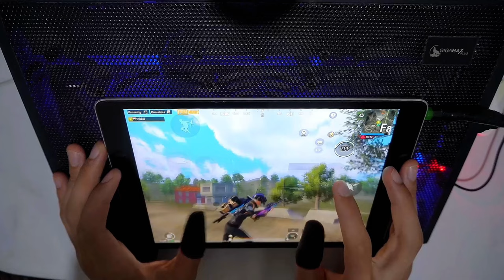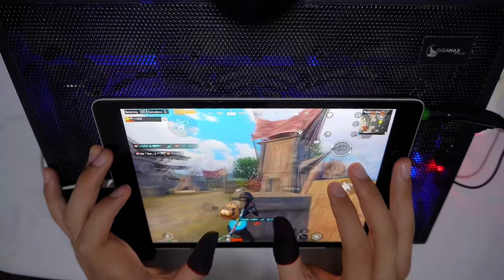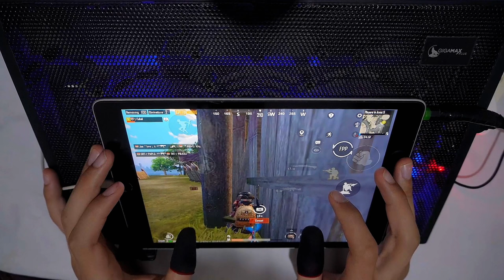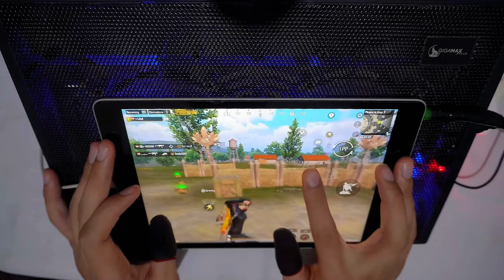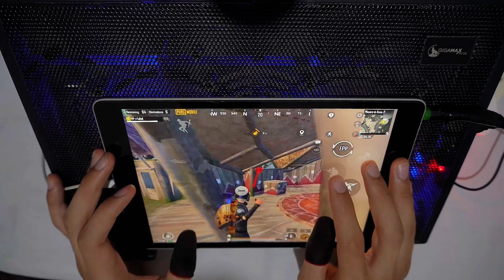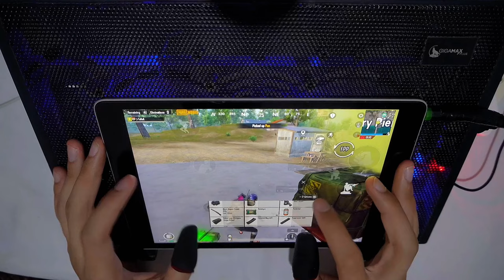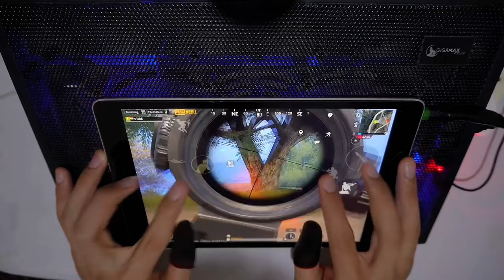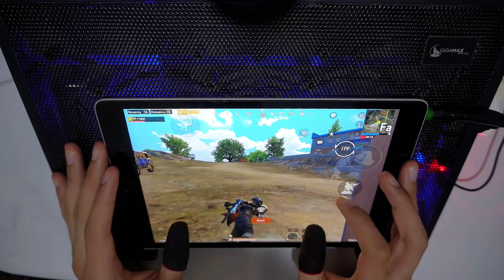ببجي موبيل ايباد ٩ سولو اسكواد ضد اسكواد [ ٩٠ ] فريم هاند كام ☠️😱😳